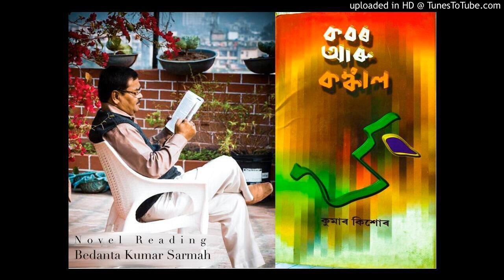খন্ড-৯ কবৰ আৰু কঙ্কাল:কুমাৰ কিশোৰ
উপন্যাস পাঠ:বেদান্ত কুমাৰ শৰ্মা